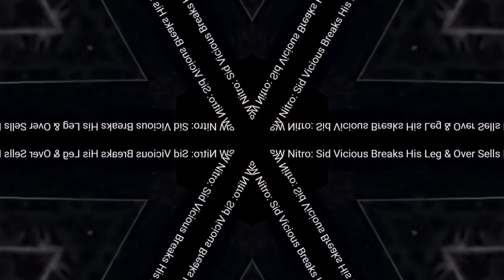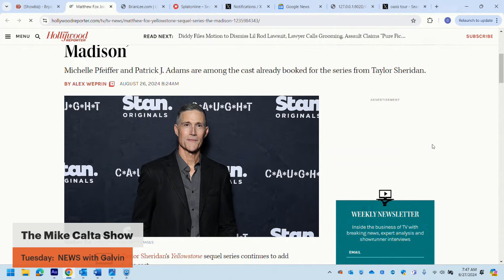The Mike Calta Show Full Show Replay 08272024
August 27, 2024

Tune in to the award winning, #1 rated Mike Calta Show on 102.5 The Bone (WHPT-FM) weekdays from 6-10 AM ET!

Combining humor with everyday insights, the Mike Calta Show brings you into the studio for an experience like no other.